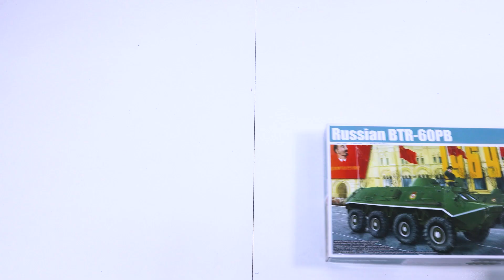Распаковка сборной модели БТР-60ПБ от производителя Trumpeter.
Масштаб - 1:35